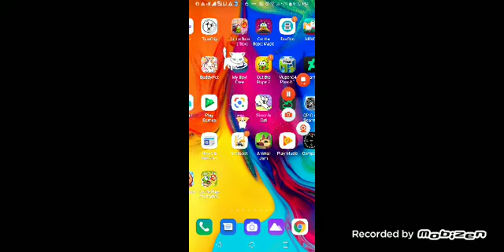April 20, 2021: Mimpi, Simon's Cat Pop Time and Animal Jam(1)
wooooo.